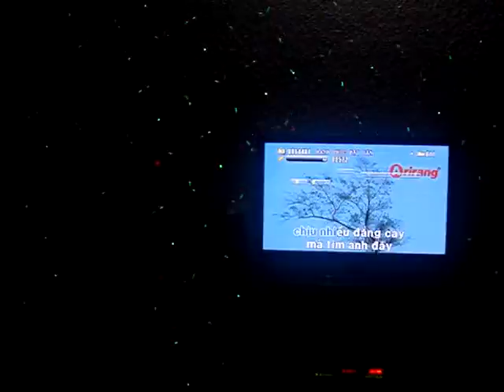Trái Tim Bên Lề ft LA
Trái Tim Bên Lề ( Face Book : La Pape )